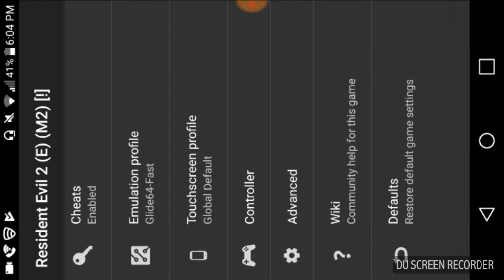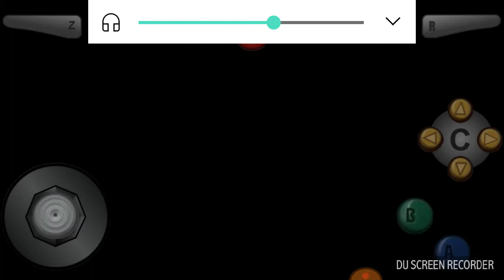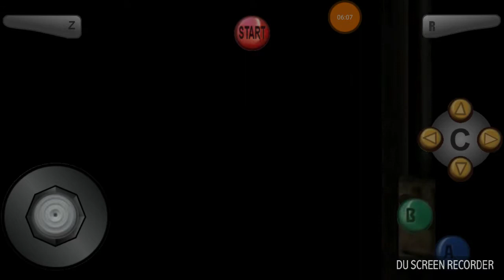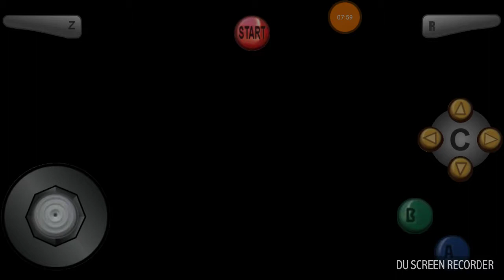The first 10 minutes of Resident evil 2 Leon A